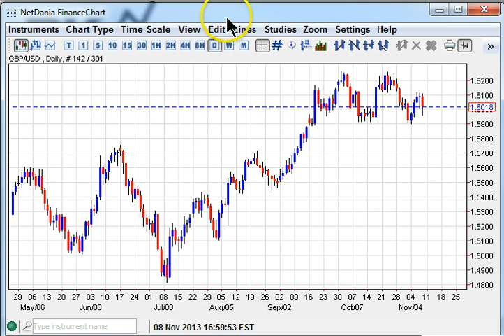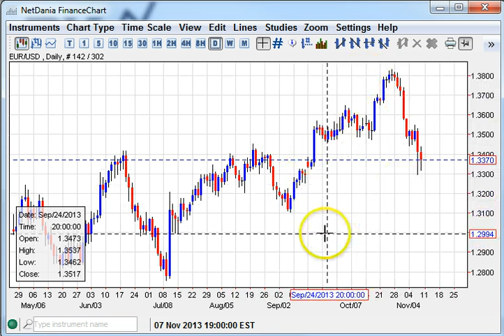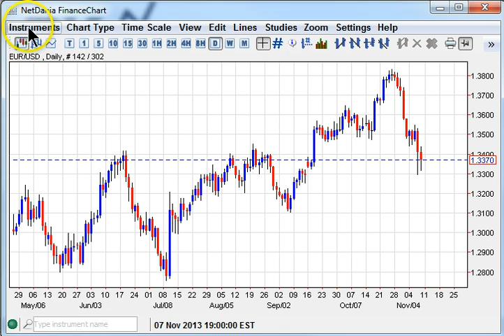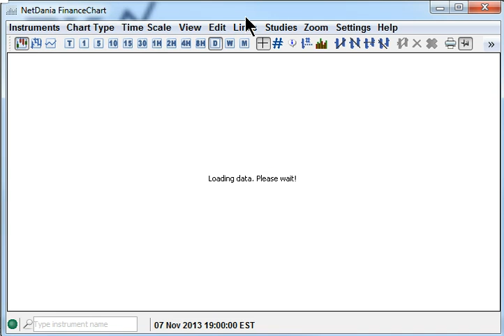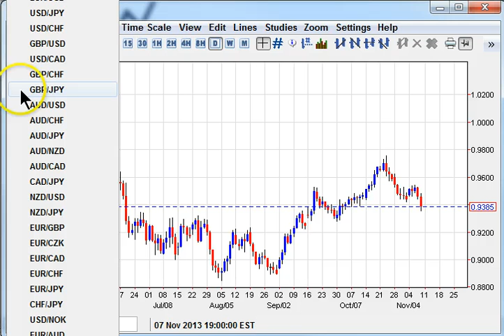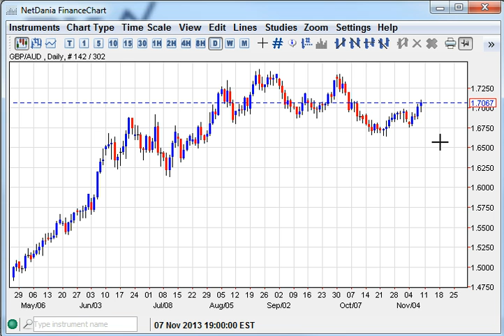Does The Buck Stop Here Weekly Forex Technicals 11 11 11 15 13